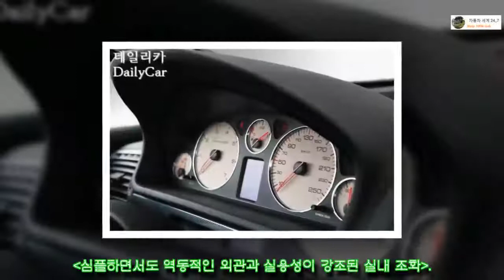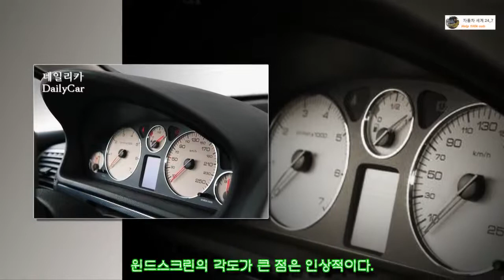푸조 디젤승용차 407 HDi[ 자동차 세계 24_7]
푸조 디젤승용차 407 HDi
Thanks you verry much
헬스케어, 아이케어 에브리데이, 씽크네이처, 헤어로스케어 프레쉬허브 샴푸
헬스